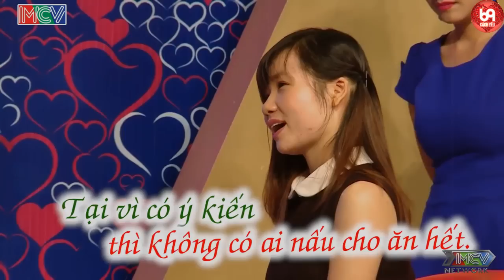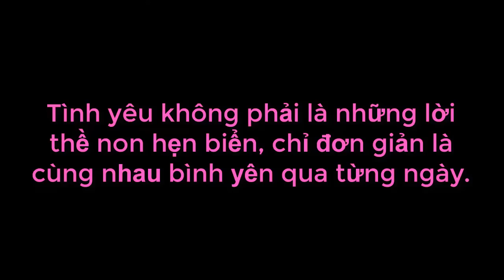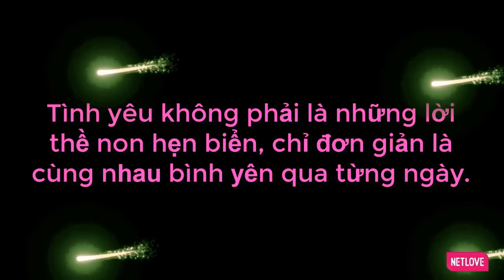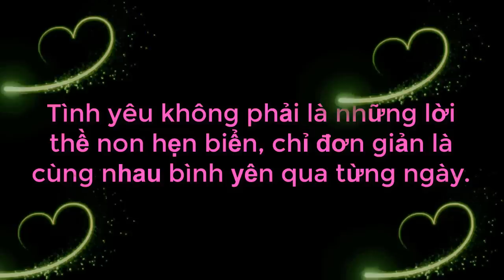Thanh Niên Có Hành Động Siêu Kỳ Quặc Làm Ông Mai Bà Mối Cười Mất Phanh | 69 CÁCH YÊU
Cặp Đôi SIÊU TỐC ĐỘ | Bấm Nút Là Chạy Lại Trao Nhau Nụ Hôn Luôn Và Ngay Làm Ông Mai Bà Mối Hoảng Hốt | 69 CÁCH YÊU
69 Cách Yêu là trang cập nhật những chương trình hẹn hò, ghép đôi, mai mối hot nhất hiện nay BẠN MUỐN HẸN HÒ, HẸN ĂN TRƯA, VỢ CHỒNG SON, YÊU LÀ CƯỚI, MAI MỐI CÙNG NGƯỜI LẠ